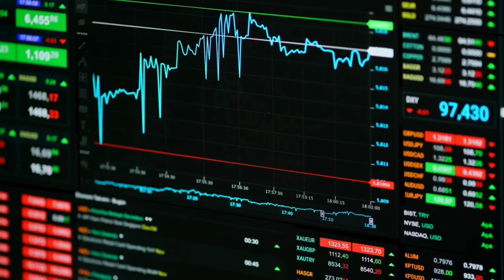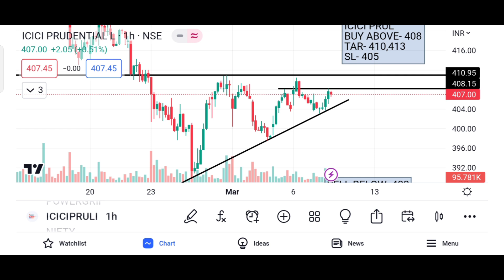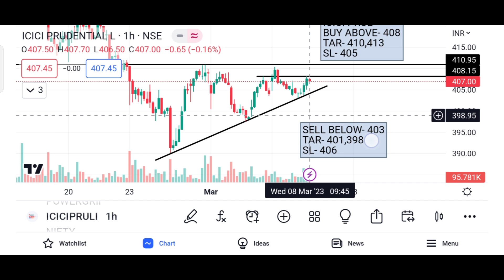Best Intraday Stocks for 9 March 2023 || Intraday Stocks to trade Tomorrow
Intraday stocks for 9 MAR 2023
Intraday share for 9 MARCH 2023

9 March Intraday calls
09 March intraday stocks
9 Mar market prediction
9 March intraday stocks
9 March  intraday trading
9.15 intraday strategy
intraday stocks for 09 March
market on 09 March 2023
stocks 9 March 2023
09 March nifty 50
09 March ka share market
stocks for tomorrow intraday
9.15 intraday strategy bank nifty
best stocks to buy in 09 March 2023
free intraday calls telegram
indian market tomorrow
indian stock market tomorrow
market on 9 March market trader
monthly expiry option trading
nifty tomorrow prediction malayalam
share market 9 March 2023
stock intraday trading tomorrow
stock market 9 March 2023
stocks for 9 March 2023
today best intraday stock
today intraday stocks to buy
tomorrow market prediction
tomorrow market prediction malayalam
tomorrow share market prediction malayalam
tomorrow which share should buy
top intraday share for tomorrow trade tomorrow
us share market live
voodoo intraday stocks for tomorrow
zero hero trading live